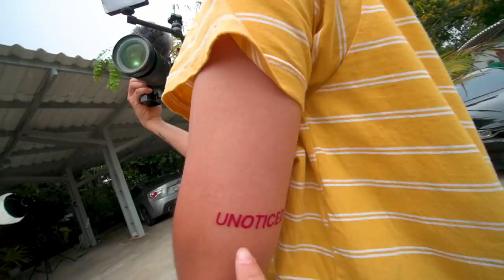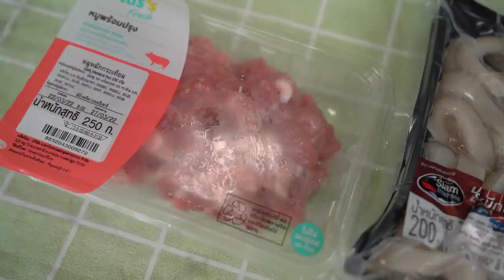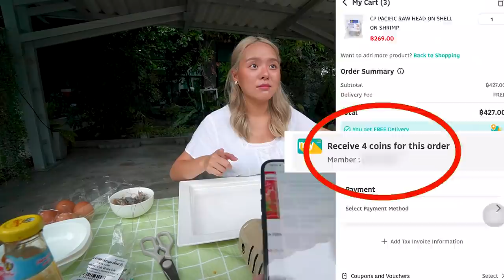สูตรลับ..กุ้งย่างเนยลุยไฟ จ้วงน้ำจิ้มตอกไข่ 3 อย่าง!!! อร่อยแซ่บน้ำลายแตก 🦐🔥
อากาศร้อน.. กระทะก็ร้อน!!
วันนี้โมจะทำเมนูโคตรทะเลย่าง 5 อย่าง
กินกับน้ำจิ้มตอกไข่ 3 อย่าง
สูตร 4 ปีที่แล้ว อร่อยเหมือนเดิม~
นอนอยู่บ้านก็สั่งของกินฟินๆได้!